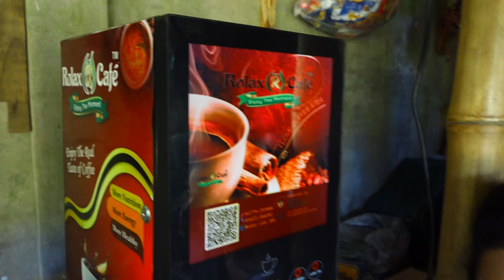নিসাতের কফির দোকান। nishater kofir dokan। জীবন মুখী ফিল্ম। comedy video 2021 | mbt bangla natok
DOP:
Cast:shakil,eva
director:shardar
Video Editor:shuvo
Producer: Rubel hawladar
Production by : Music bangla tv
Level: JIBON MAHMUD COMEDY

নিসাতের কফির দোকান
নিউ শর্ট ফিল্ম নিসাতের কফির দোকান
বাংলা শর্ট ফিল্ম নিসাতের কফির দোকান
# নিসাতের কফির দোকান বাংলা শর্ট ফিল্ম ২০২২
শর্ট ফিল্ম ২০২২
বাংলা শর্ট ফিল্ম ২০২২
nishater kofir dokan
new short film nishater kofir dokan
film bangla nishater kofir dokan
bangla short film nishater kofir dokan
film nishater kofir dokan